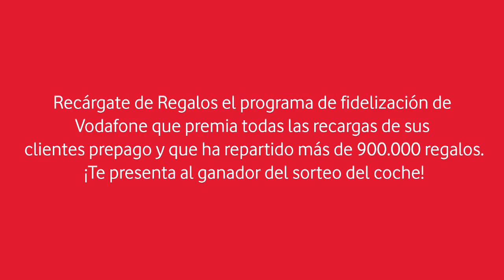Entregamos un coche como premio en Recárgate de Regalos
Te presentamos a Isidoro el ganador del sorteo de un coche gracias a Recárgate de Regalos